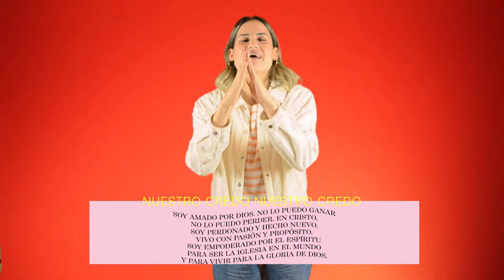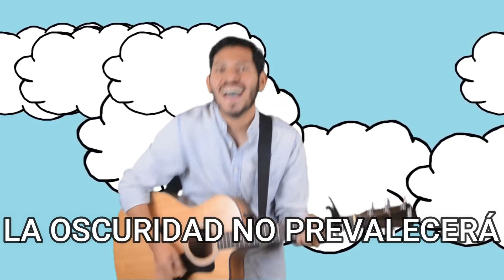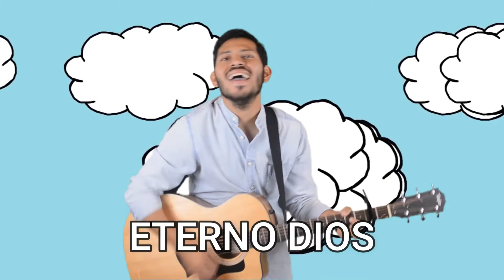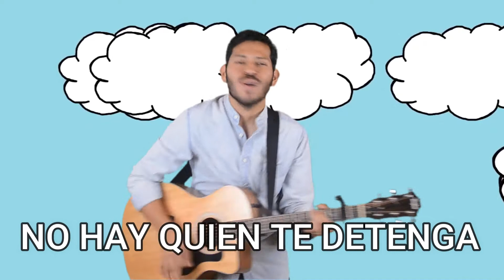Próxima Generación | Incluso En El Fuego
De 6 semanas a 10 años de edad

¡Hola padres! ¡Únete con nosotros por un mensaje emocionante para tu hijo!
►►Por favor dale “like” a este video y subscríbete a nuestro Canal para participar en nuestros servicios en línea